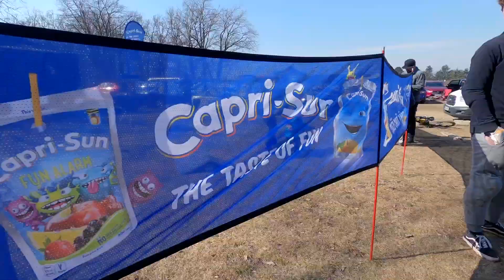Bikerally Mostkovice WBS #4 2022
Woodbikerally series 2022